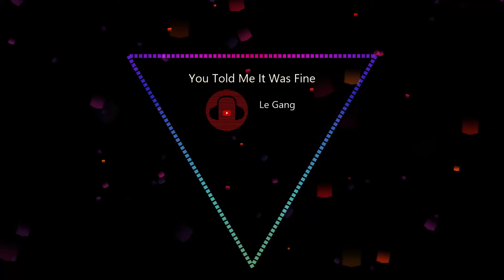🎵[No Copyright Music] You Told Me It Was Fine | Le Gang 🎵